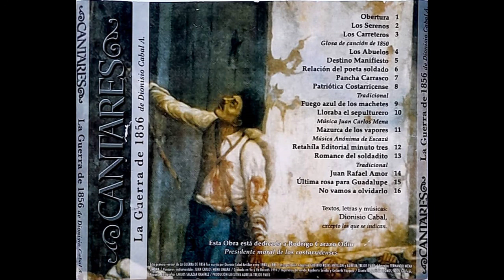Cantares - Patriótica Costarricense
Textos, letras y músicas de Dionisio Cabal, excepto los siguientes:
- "Patriótica costarricense", tradicional.